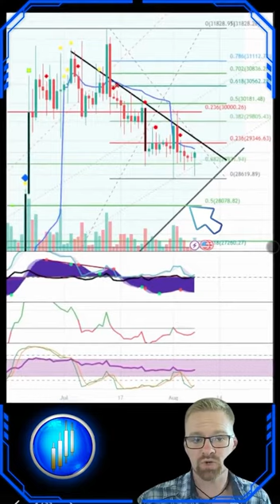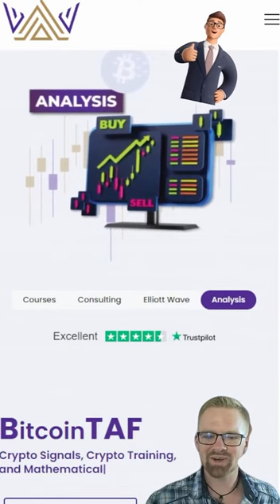💡 Crypto Trading Tips: Analyze Like a Pro! 📊🔬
Combine technical and fundamental analysis for better trading decisions. Here's why it's essential!